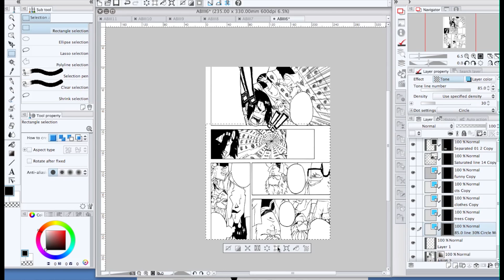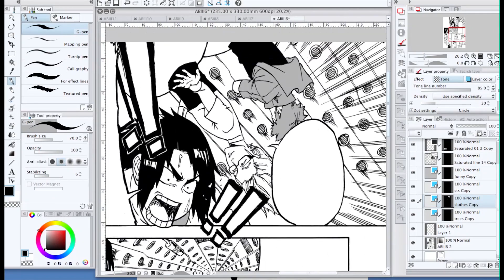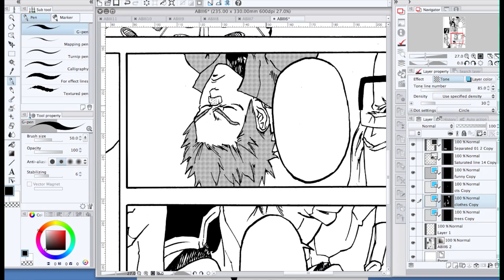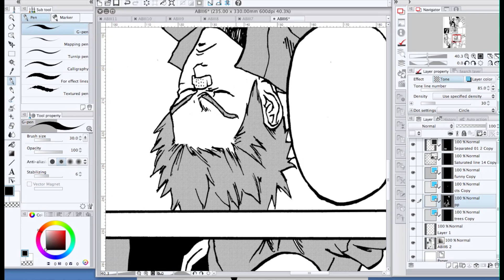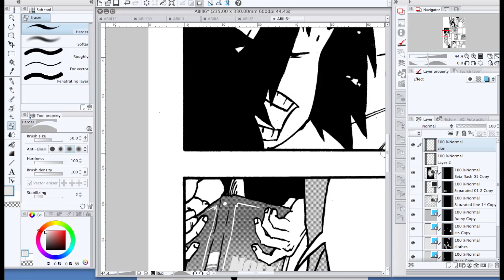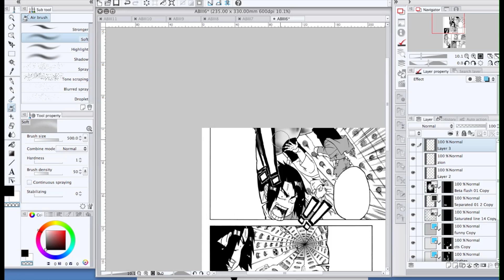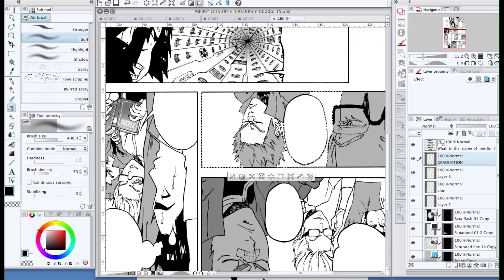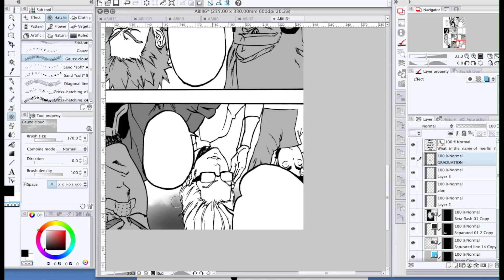Screen Tone a Manga Page Professionally in Manga Studio 5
Watch me Tone a Manga Page digitally and professionally with Manga Studio 5.